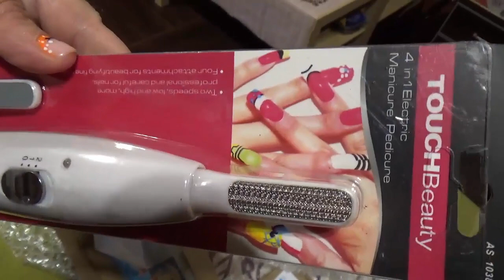3193=zakupy szczoteczki elektryczne i elektryczny pilnik do paznokci